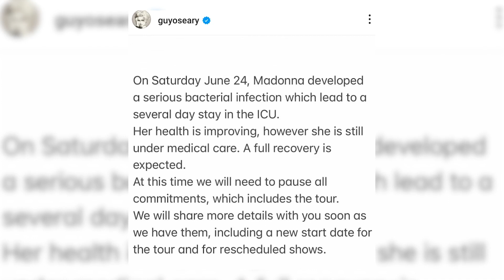Madonna suspende su gira tras haber estado ingresada por una infección bacteriana grave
Madonna ha suspendido su gira 'Celebration Tour' que tenía previsto iniciar el próximo 15 de julio en Vancouver tras haber estado ingresada en la UVI debido a una infección bacteriana grave, según ha informado su manager Guy Oseary. (Fuente: Madonna/Youtube/Instagram/ live nation)